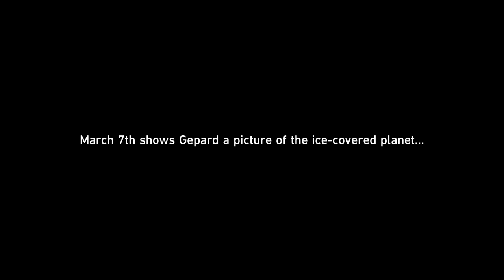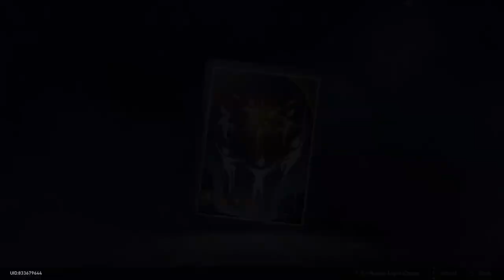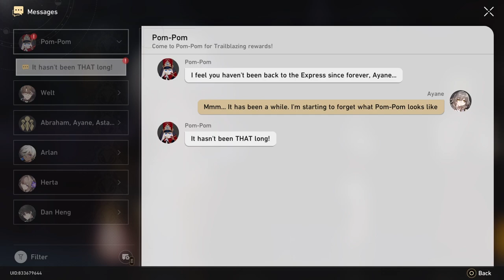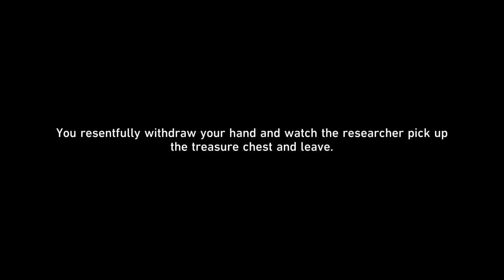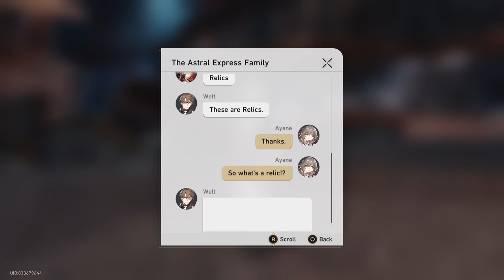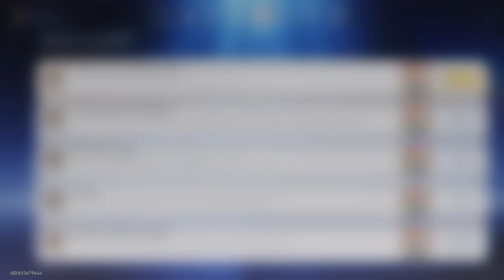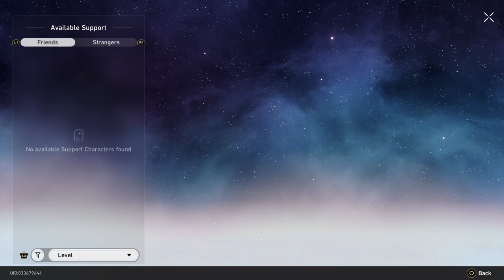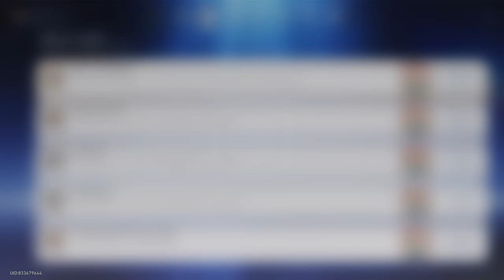Honkai ps5 playthought part 2 this game is so good.1080p 60fps